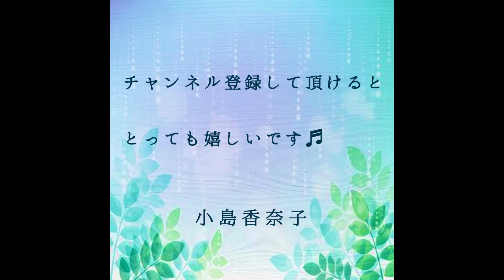◆朗読・親子で楽しめる童話◆新美南吉『デンデンムシノ カナシミ』朗読：小島香奈子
新美南吉の童話『デンデンムシノ　カナシミ』をお届けします。（朗読：小島香奈子）

『デンデンムシノ　カナシミ』　新美南吉

　いっぴきの　でんでんむしが　ありました。
　ある日そのでんでんむしは　たいへんなことに気がつきました。
「わたしは　いままで　うっかりしていたけれど、わたしの背中の殻のなかには　かなしみが　いっぱい　つまっているではないか」
　このかなしみは　どうしたらよいでしょう。
　でんでんむしは　おともだちのでんでんむしのところに　やっていきました。
「わたしは　もう　生きていられません」と
そのでんでんむしは　おともだちに言いました。
「なんですか」と　おともだちのでんでんむしは　ききました。
「わたしは　なんという　ふしあわせなものでしょう。
わたしの背中の殻のなかには　かなしみが　いっぱい　つまっているのです」とはじめのでんでんむしが　はなしました。
　すると　おともだちのでんでんむしは言いました。
「あなたばかりではありません。わたしの背中にもかなしみはいっぱいです。」
それじゃしかたないと思って、はじめのでんでんむしは、べつのおともだちの　ところへいきました。
　すると　そのおともだちも言いました。
「あなたばかりじゃありません。わたしの背中にも　かなしみはいっぱいです」
　そこで、はじめのでんでんむしは　またべつのおともだちのところへ　いきました。
　こうして、おともだちを順々に　たずねていきましたが、どのともだちも
おなじことを言うのでありました。
　とうとう　はじめのでんでんむしは気がつきました。
「かなしみは　だれでも　もっているのだ。わたしばかりではないのだ。
わたしは　わたしの　かなしみをこらへていかなきゃならない」
　そして、このでんでんむしは　もう、なげくのをやめたのであります。

※原作は、全文すべてカタカナで、しかも歴史的仮名遣いなので、
　読みやすいように、ひらがなと漢字で現代仮名遣いで表記しております。（※青空文庫でも、読むことができます。）

『小島香奈子の今日も朗読日和』